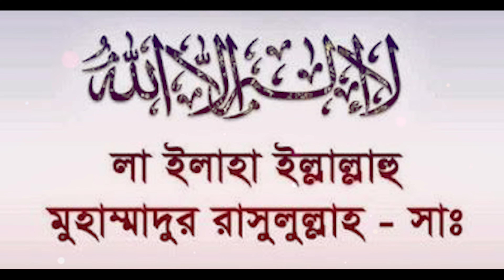লা ইলাহা ইল্লাল্লাহ পড়লে কি হয় আল্লাহু কারিশমা দেখুন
🌐 Follow Us-